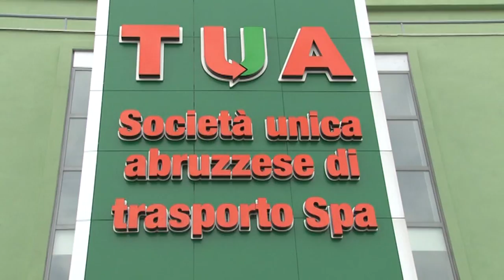Tua assume 79 persone. In arrivo oltre 200 nuovi autobus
Presentato il piano assunzionale di Tua oggi a Pescara. Sono ufficiali 79 nuove assunzioni e sono in arrivo 200 nuovi autobus